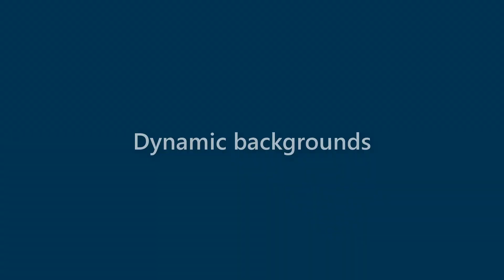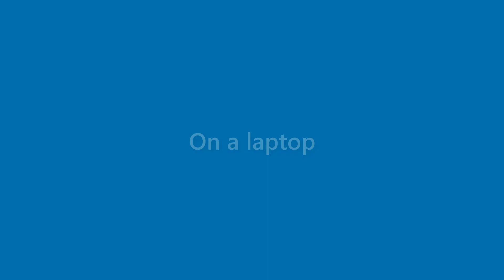Ana Church - appearance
Name Look - Ana Church - appearance. In this video we present "Ana Church" name look and feel in various scenarios.
This video will cover:
How does "Ana Church" look as a personal letterhead?
How does "Ana Church" look on a business card?
How does "Ana Church" look on a computer/laptop screen?
How does "Ana Church" look with different background colors?
How does "Ana Church" look with various fonts?